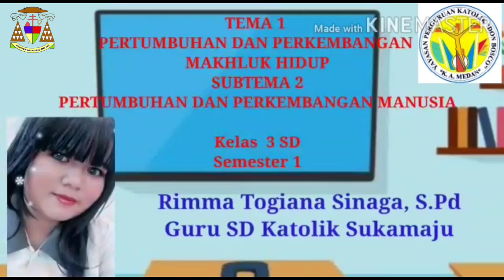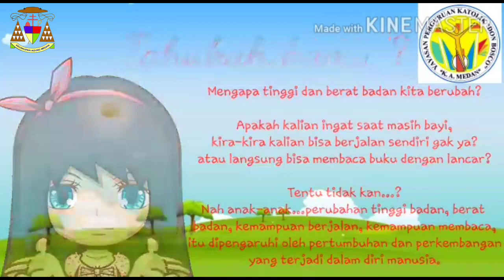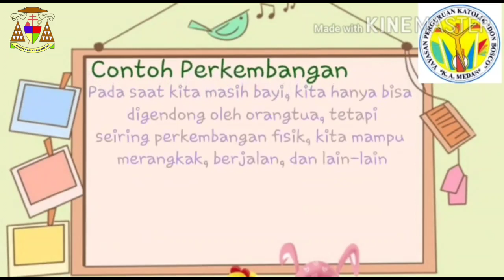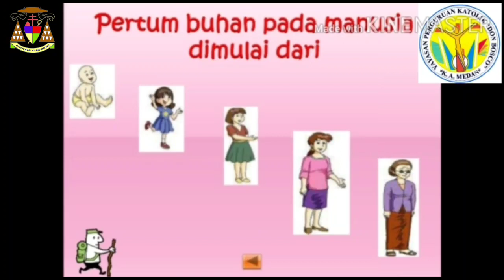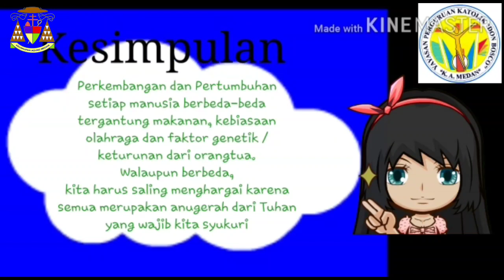Lomba Video Pembelajaran || Rimma Togiana Sinaga || SD Katolik Suka Maju